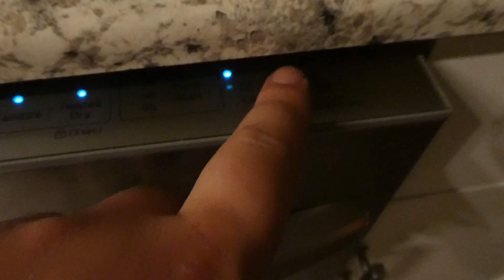Can you wash your DOG in a Dishwasher?! “Woof”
Washing your smelly dog is key for keeping friends. If your dog stinks it's probably a negative thing. This is our dog Soup, and a bath in a dishwasher does her wonders. *don't try this at home we're not actually washing her in the dishwasher

Check us out on Social Media and shit.

Assjack Instagram: assjackofficial
Assjack Reddit: u/OfficialAssjack
Assjack TikTok: @officialassjack

Soul Eater - The Fail Song

Cheers!